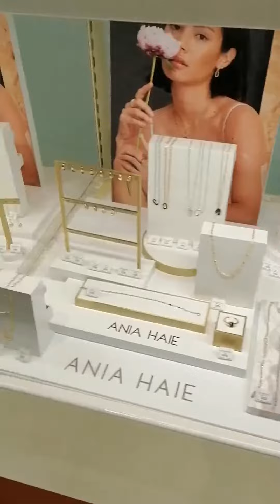พามาชมของสวยๆงามๆซื้อเป็น#ของขวัญ​คริสต์มาส​#❤️❤️